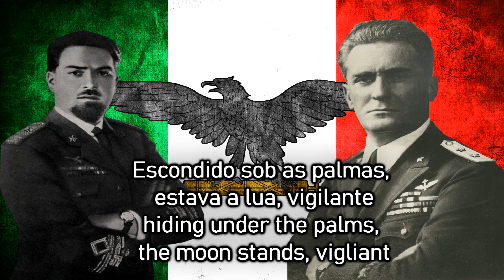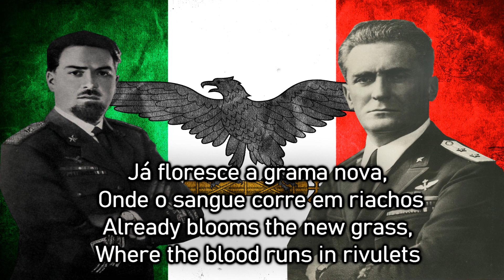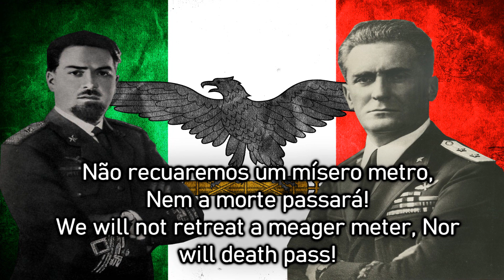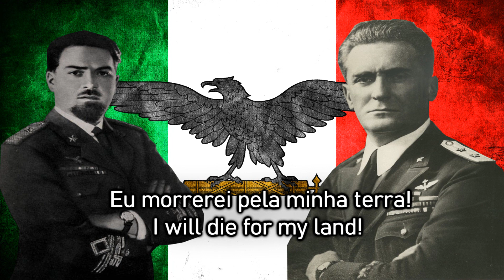La Sagra di Giarabub - PT-BR + ENGLISH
Esta é uma das canções mais famosas durante a segunda guerra mundial tocado pela Itália fascista durante campanha do Norte da África.
Todos os direitos autorais pertence aos seus criadores.
Não propagação de ódio apenas conhecimento de história.

Letra:

Escondido sob as palmas, estava a lua, vigilante
Montada sobre a duna está o antigo minarete
hiding under the palms, the moon stands, vigliant
toques, carros, bandeiras
explosões e sangue, me diga
o que sucede, cameleiro? é a saga de Giarabub!
Coronel, não quero pão, dá-me chumbo no meu mosquete
tenho areia em minha bolsa, e já basta para mim!
Coronel, não quero água, Dá-me um fogo destruidor
Com o sangue deste coração minha sede saciará!
Coronel, não quero recuar, Nenhum de nós irá voltar!
Não recuaremos um mísero metro, Nem a morte passará!
Já floresce a grama nova, Onde o sangue corre em riachos
Esses fantasma em sentinela, Estão mortos, ou estão vivos?
e quem está falando perto de nós?
Cameleiro, é você?
De joelhos, peregrino!
São as vozes de Giarabub!
Coronel, não quero medalhas!
Eu morrerei pela minha terra!
Mas o fim da inglaterra...
Começa em Giarabub!

ENGLISH
This is one of the most famous songs during WWII played by fascist Italy during North Africa campaign.
Don't spread hate just knowledge of history.

Lyrics:

Hidden under the palms was the moon, watchful
Mounted on the dune is the old minaret
ringtones, cars, flags
explosions and blood tell me
what's up, camel driver? is the saga of Giarabub!
Colonel, I don't want bread, give me lead in my musket
I have sand in my bag, and that's enough for me!
Colonel, I don't want water, Give me a destructive fire
With the blood of this heart my thirst will be quenched!
Colonel, I don't want to back down, None of us will come back!
We will not retreat a meager meter, Nor will death pass!
Already blooms the new grass, Where the blood runs in rivulets
These sentry ghosts, Are they dead, or are they alive?
and who is talking next to us?
Camel rider, is that you?
On your knees, pilgrim!
It's the voices of Giarabub!
Colonel, I don't want medals!
I will die for my land!
But the end of England...
It starts in Giarabub!